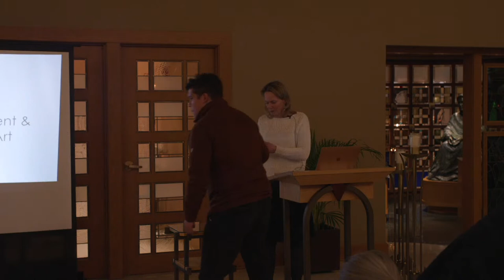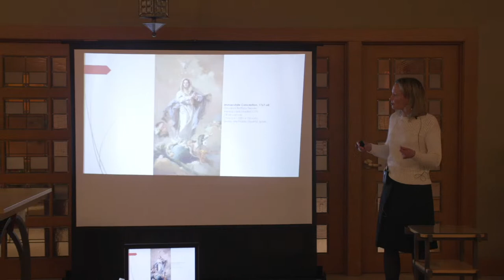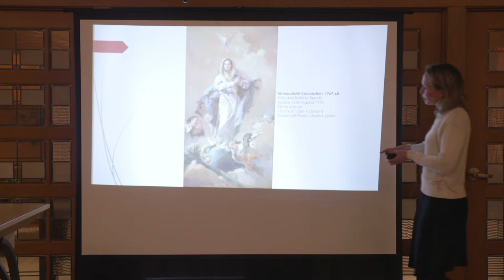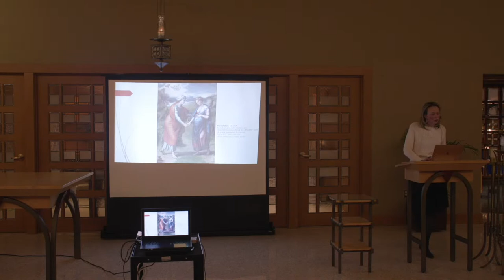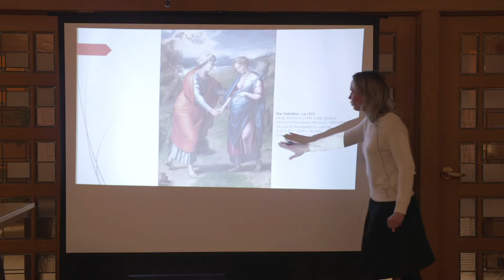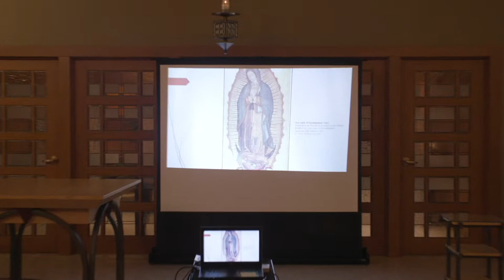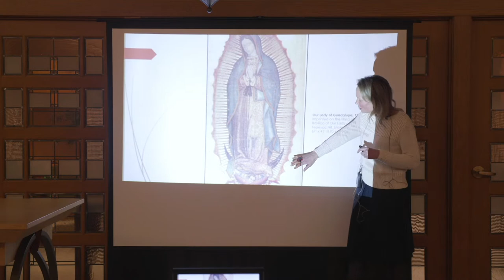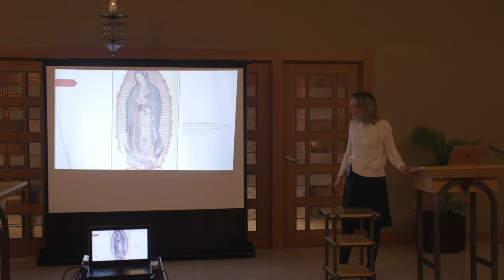Reflections on Advent & Christmas through Art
Week 3 : December 8th, 2022

Presenter: Ulrike McGregor, Ph.D. MFA